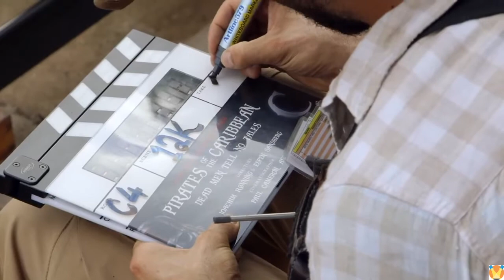Pirates of the Caribbean: Dead Men Tell No Tales Behind the Scenes - Best Compilation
Pirates of the Caribbean: Dead Men Tell No Tales Behind the Scenes - Best Compilation with Johnny Depp